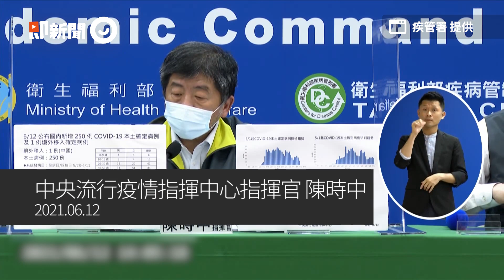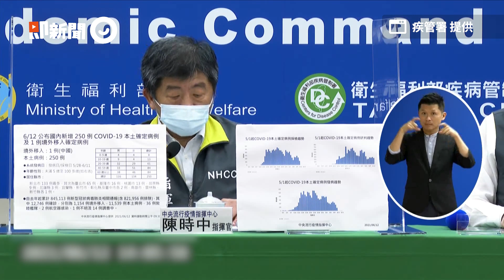再增26死！今日新增250例本土 陳時中籲：連假避免外出、聚會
再增26死！今日新增250例本土個案